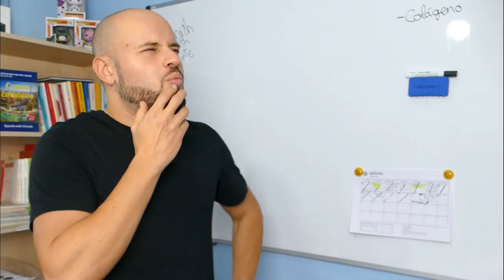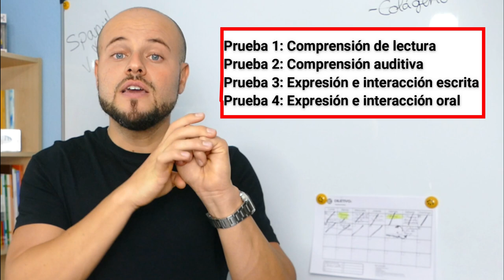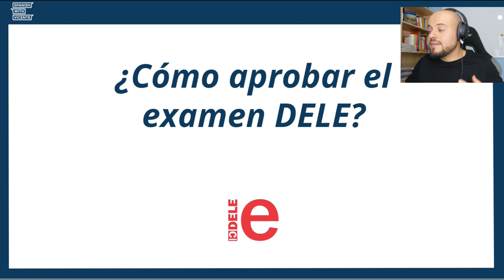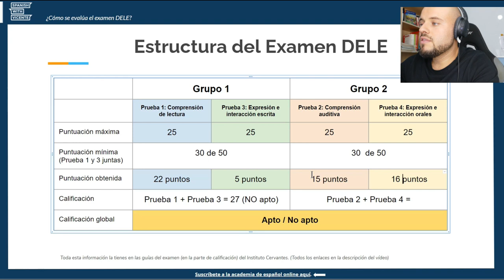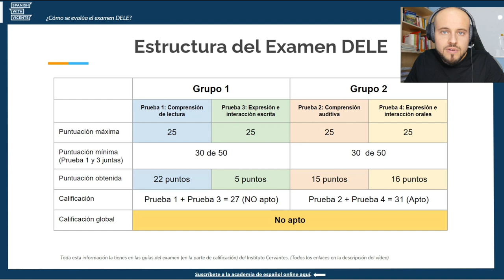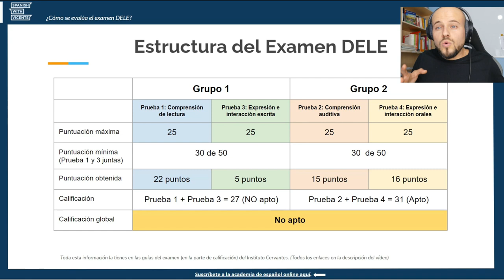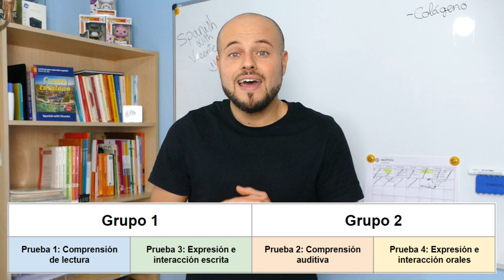Cómo aprobar el examen DELE del Instituto Cervantes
En el vídeo de hoy te explico uno de los mayores secretos para aprobar el examen DELE (el sistema de calificación). Esto es poco conocido por los estudiantes que hacen el examen (diplomas de español) pero es muy importante.

📘 Mi libro para aprender español (nivel b1-B2) 📢

💻  Cursos con actividades para mejorar tu español.
📝  PDF de los podcast (vocabulario + actividades) para trabajar tu c. auditiva.
🌱  Además, estarás apoyando activamente este canal y colaborando con el crecimiento del aprendizaje del español online.

00:00 Introducción
1:04 Recomendación personal
2:01 Estructura del examen DELE
4:02 Explicación en general
7:40 Nota máxima
9:05 Nota mínima para aprobar
9:51 Ejemplo de calificación del examen DELE
11:45 Ejemplo con mala nota en la parte escrita
14:05 ¿Por qué es importante conocer el sistema de evaluación del examen DELE?
15:45 El mejor consejo para aprobar el DELE
17:30 Compensar debilidades
18:35 Consejos personales
19:41 La verdad sobre el examen DELE